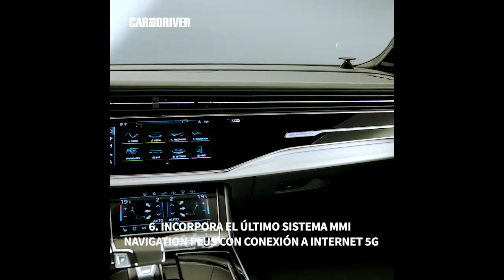Las claves del Audi Q7 2020 | Car and Driver España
El renovado SUV de Ingolstadt, el Audi Q7, ya se ha mostrado de forma oficial y con este documento que te ofrecemos hemos querido rescatar los detalles más importantes de un vehículo que ahora se asemeja más que nunca a su hermano Q8.